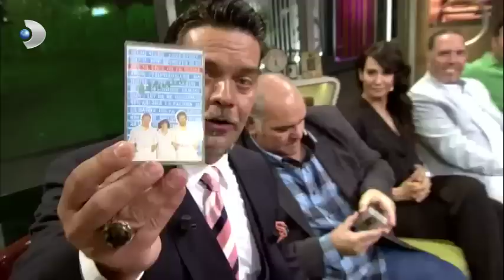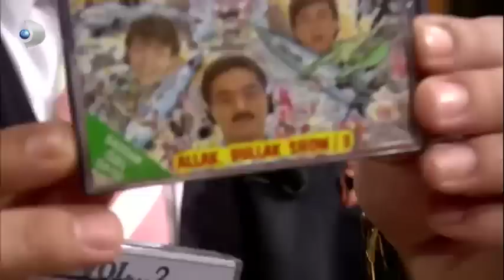Seksenler Dizisi Nasıl Ortaya Çıktı - Beyaz Show